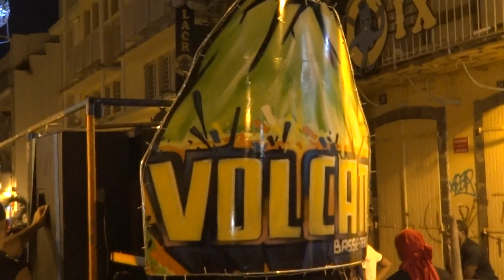le groupe Volcan - mi careme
défilé de la mi carème basse terre guadeloupe.